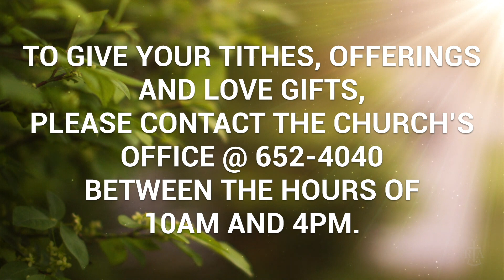Communion Sunday with RevivalTime Assembly - October 4th, 2020.